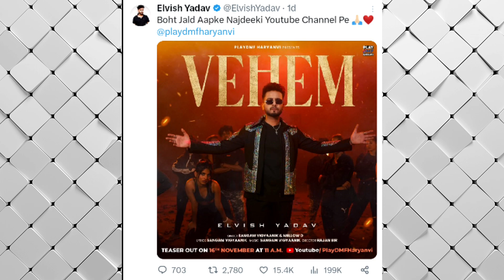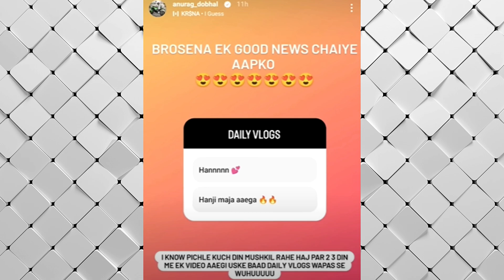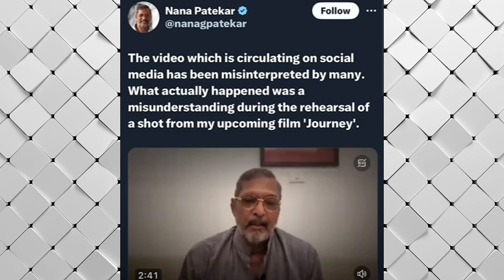😡Salman Khan VERY ANGRY on The UK07 Rider? | Elvish Yadav NEW SONG! | Flying Beast, Nana Patekar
Hey Everyone,

Bigg Boss Weekend Ka Waar?
Salman Khan Angry On Anurag Dobhal?
UK07 Rider FIGHT in Bigg Boss 17?
Flying Beast on not bursting crackers on Diwali?
Nana Patekar slapped a fan while shooting? Reacted?

elvish yadav today meet-up
kataria today meet-up Elvish Yadav
paradox harsh beniwal Uk07 rider today meet-up